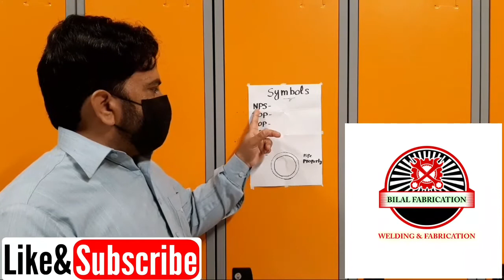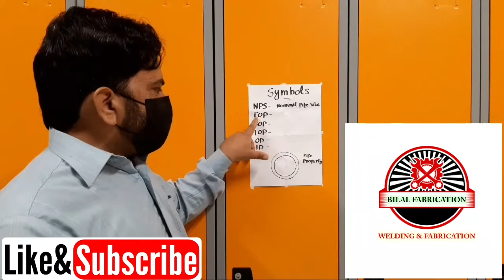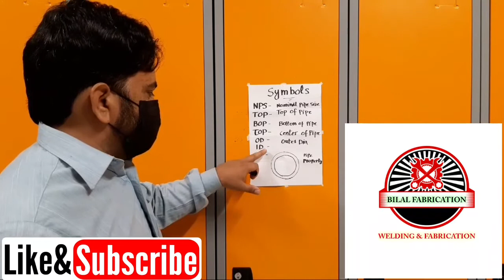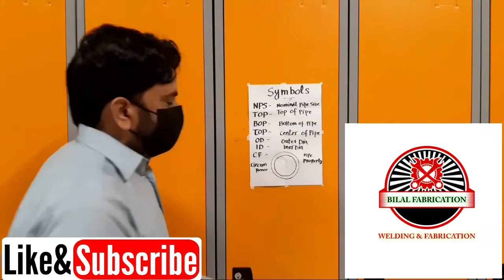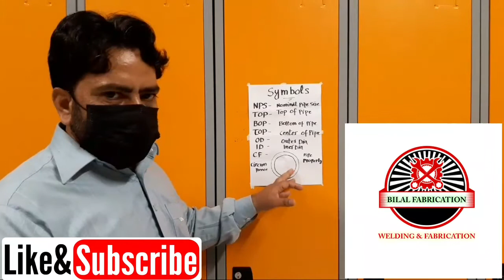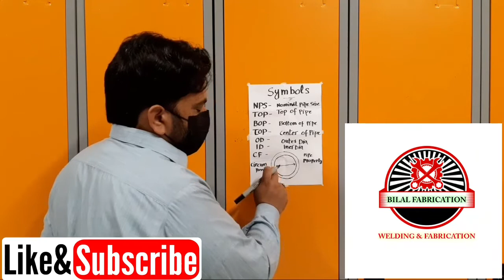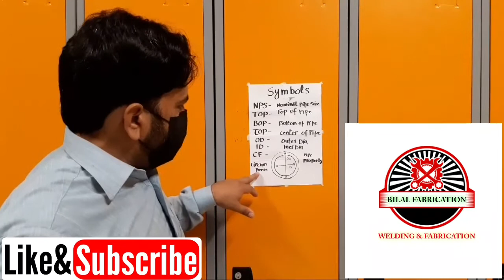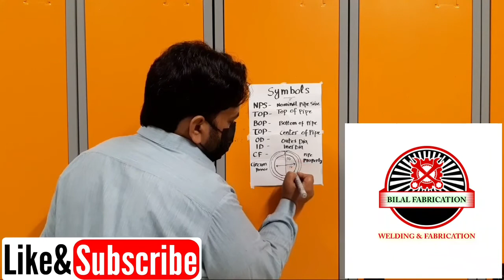Important symbol in pipeline -what is NPS-OD-ID-CF in Piping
In this video we are going to Discus at Pipeline Symbol.